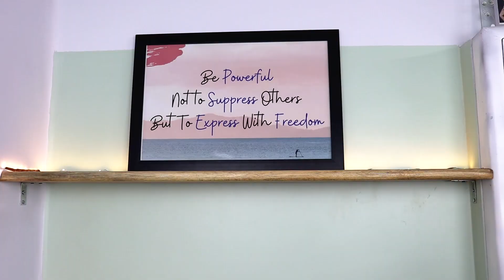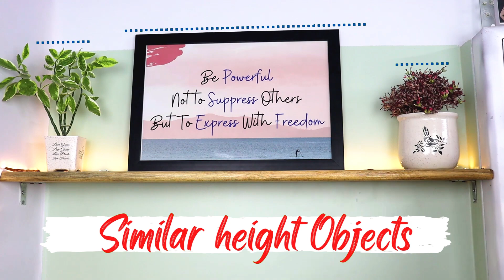Simple Shelf Decorating Ideas At Homes | Wall Shelf Decorating Ideas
Do You Have Shelves At Homes And Want To decorate Them  Then I have Some Simple Shelf Decorating Ideas At Home. Wall Shelf Decorating Ideas will help you to get a better look at your home. living room shelf decorating ideas.

Famous Playlists & Videos

Have a great future In The Field Of Designing
Interiorz